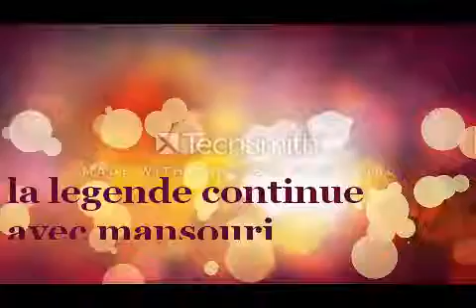comment faire la pienture de l eaux avec le roulet et le pincent